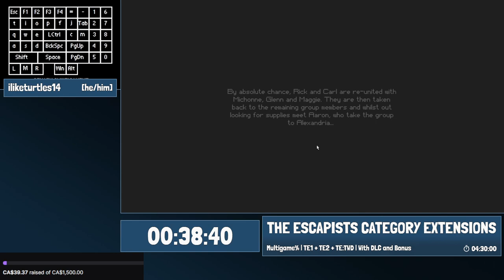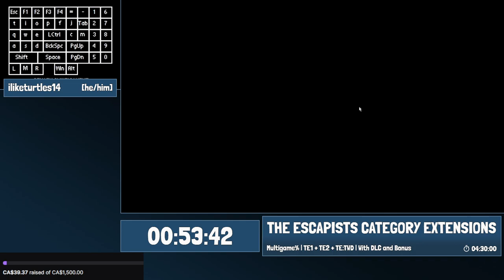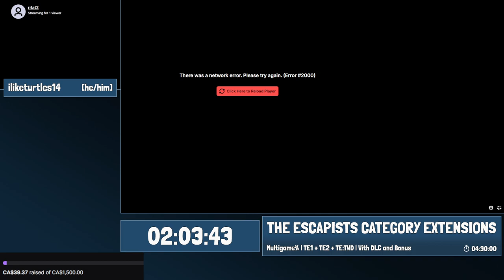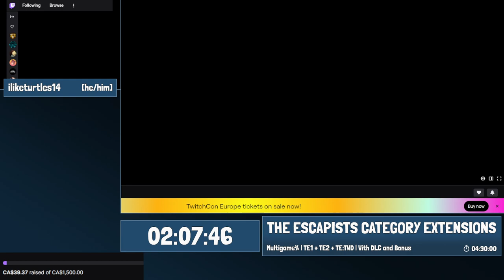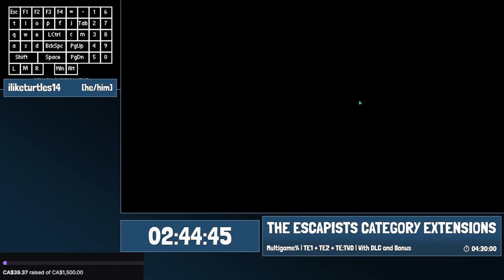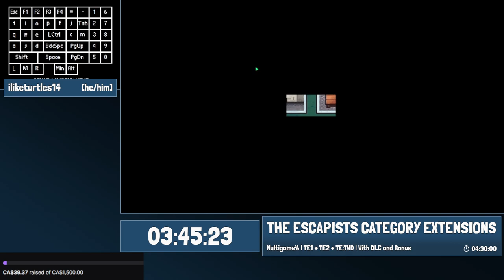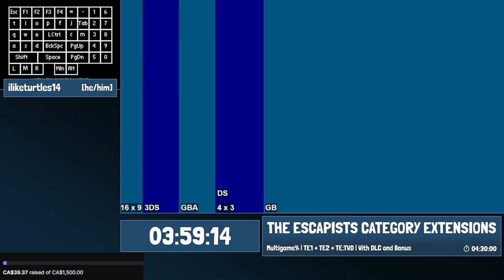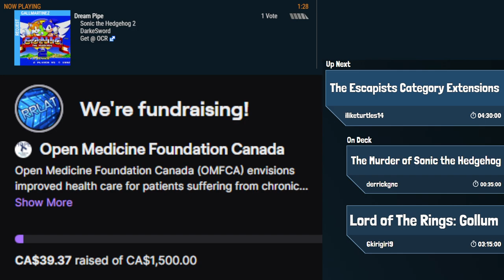The Escapists Multigame by 8iliketurtles14